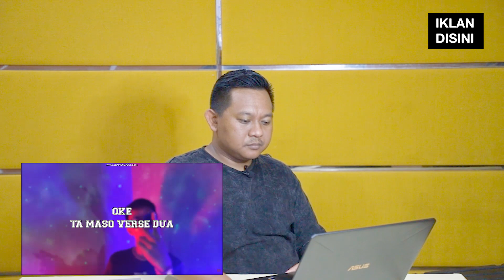LIL ZI - DO | DISS TERPANAS DI AWAL TAHUN